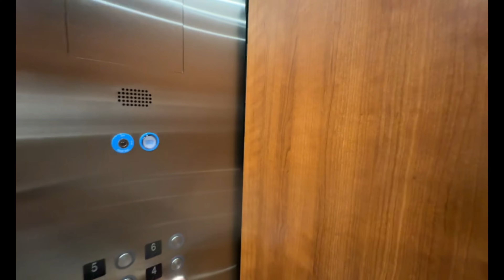I HAVE A DAUGHTER NOW! DRIVING MY 700HP G80 BMW M3 To THE HOSPITAL | POV